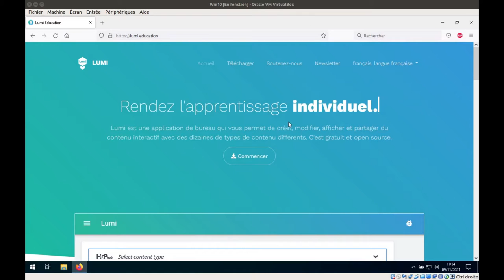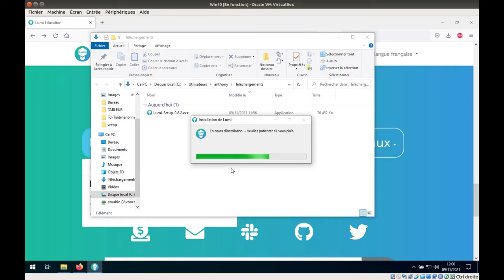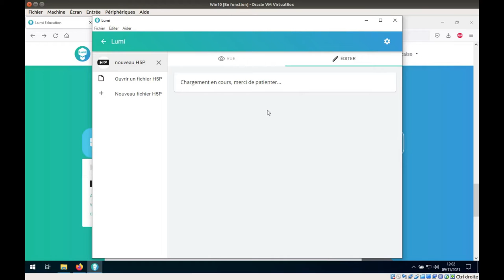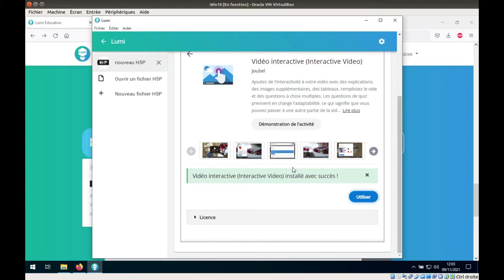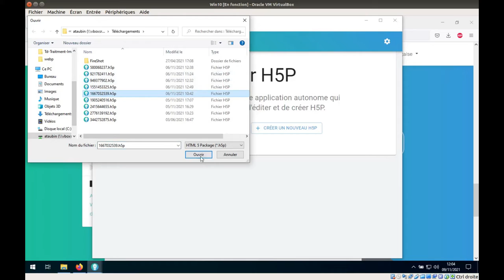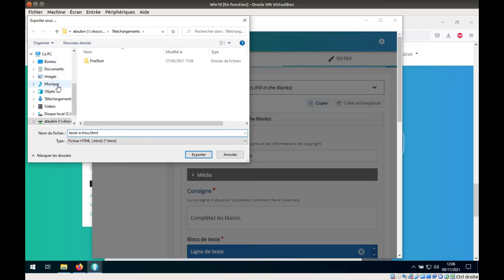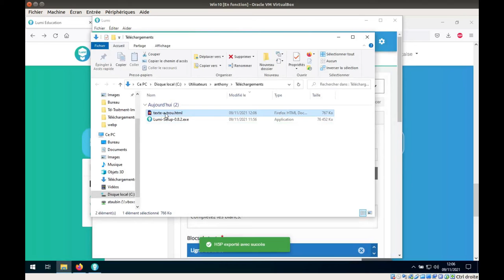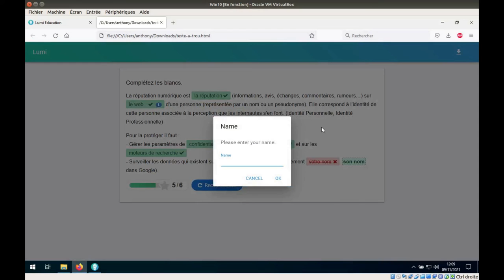Tuto vidéo : Générer facilement des activités H5P avec Lumi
Points à retenir :
- Créer ou importer une activité H5P
- Sauvegarder
- Exporter avec le rapporteur
- Analyser les résultats